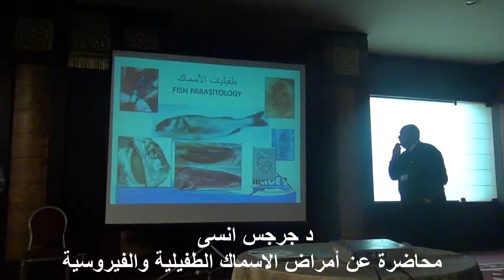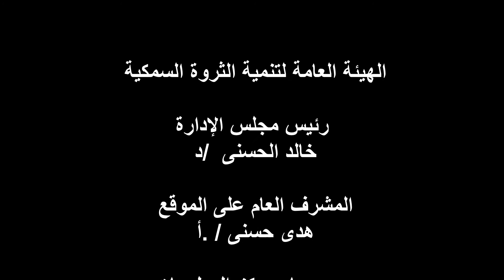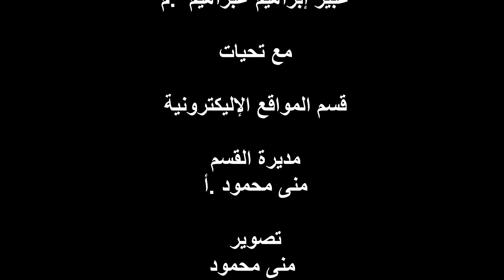محاضرة د / جرجس انسى عن أمراض الاسماك الطفيلية والفيروسية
ورشة عمل بعنوان أمراض الأسماك البحرية المشاكل والحلول